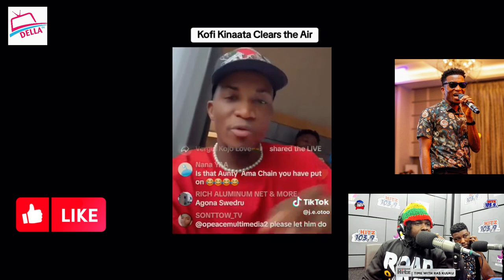Kofi Kinaata Vs Ras Kukuu Clash Over Effiakuma Love Song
Ras Kukuu Slams Kofi Kinaata for taking off his verse on effiakuma love

Della TV is all about entertainment content creation, funny skits, music video reviews, trending stories, reactions and vlogging in Ghana. Our mission is to provide our viewers with the best possible content, whether it's laughs, news or simply a new way to look at the world. Ghana is our home and we love nothing more than to share our culture and stories with the world.